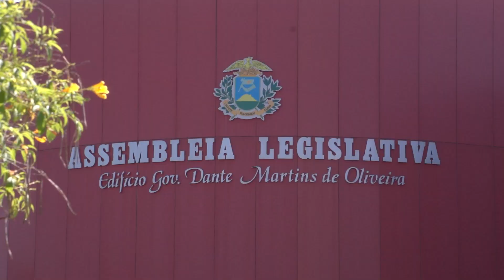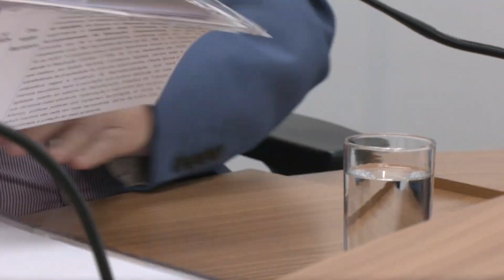Diário da ALMT | Deputado Valmir Moretto | Estadualização de Estradas | 19/08/24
A Assembleia Legislativa, através da Comissão de Infraestrutura e Transportes, tem debatido diversos pedidos de estadualização de estradas por todo o Estado. O deputado Valmir Moretto, que é o presidente da Comissão, é o entrevistado do programa para citar quais entraves ainda seguram o avanço dessas estadualizações.